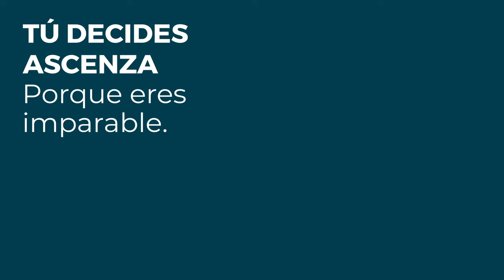Con VALESCO mantén un control eficaz ante pulgones en tus cultivos de Frutales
🍏🍓 Una solución 100% natural a base de extracto de Ortiga, ideal para el manejo de resistencias, apto para agricultores que apuestan por los cultivos ecológicos.

Gracias a su efecto de choque y efecto repelente contra ácaros y pulgones, es una herramienta que ofrece resultados inmediatos y flexibilidad a lo largo del ciclo del cultivo.